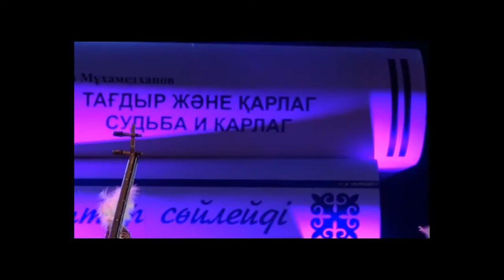Міржақып Дулатов - "Алаш маршы"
Жоламан Құжиманов